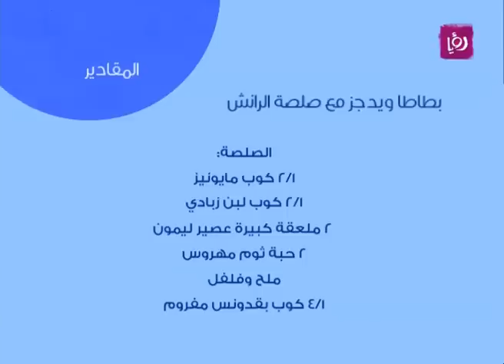ديما حجاوي تحضر سندويشات الستيك بالجبنة وبطاطا ودجز مع صلصة الرانش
ديما حجاوي تحضر خلال مطبخ دنيا يا دنيا سندويشات الستيك بالجبنة وبطاطا ودجز مع صلصة الرانش.